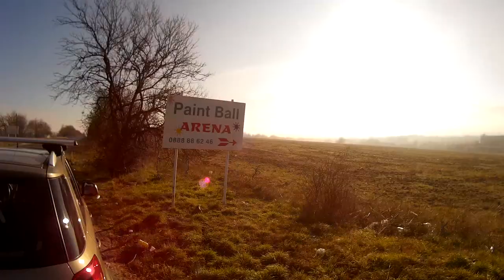The Road Trip 2015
Ladies and Gentelmen, I present to you an amazing road trip video with few of my best friends!!!  Enjoy watching !!! :)